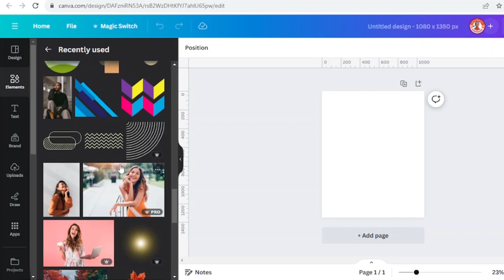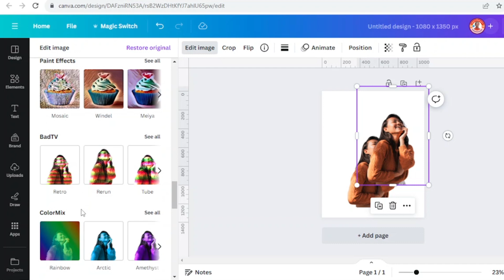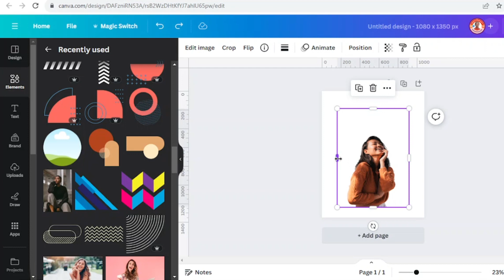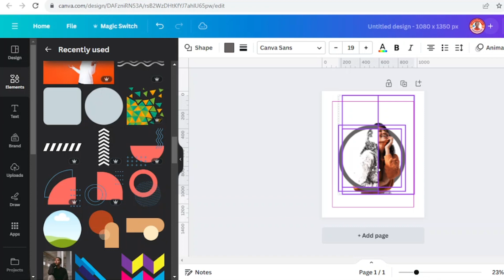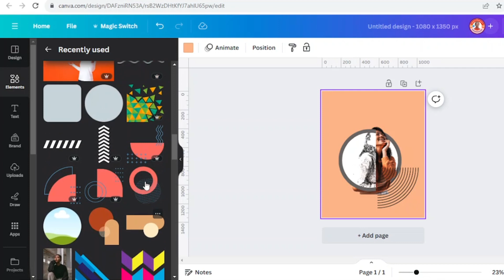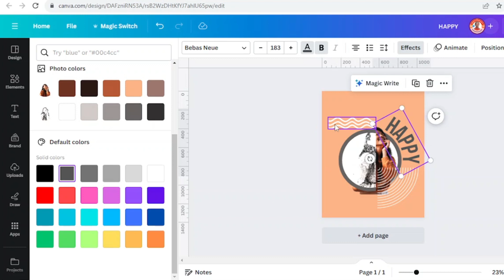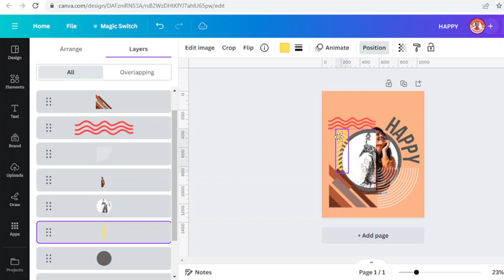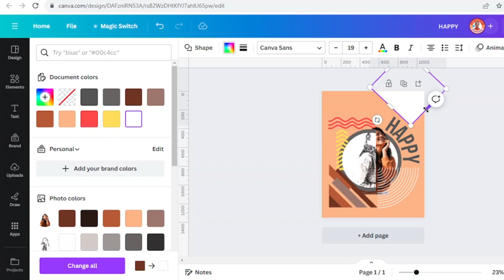How to use Canva to Create Amazing Digital Art | Digital Collage Artwork Tutorial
In this Canva tutorial video you will learn The best tips and tricks for using Canva to create amazing digital art.

Welcome to Canva Art Design with Reno Nadiandy
This is a Digital collage artwork tutorial and i will share you the tips and tricks to make a digital collage art work using Canva elements.

In this simple tutorial, i will show you how to use Canva to combine human photo with certain emotional state (like happy, smile, angry, sad etc) with geometrical elements.

You can use this design to your social media design, printed media like book, magazine, t-shirt etc and sell it in your store.

Hope it helps you gain your income and grow your digital design business.
have fun